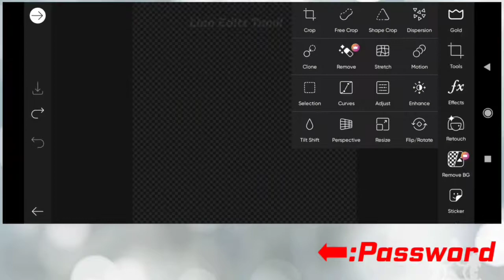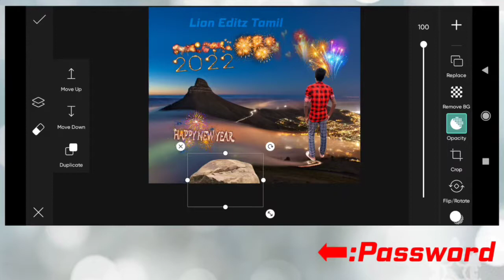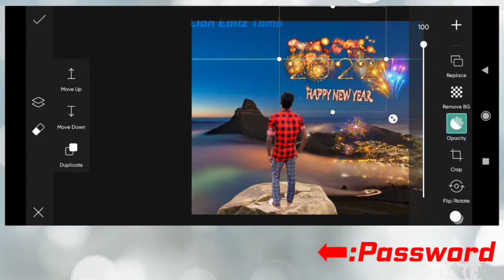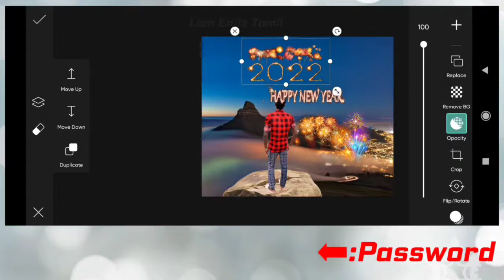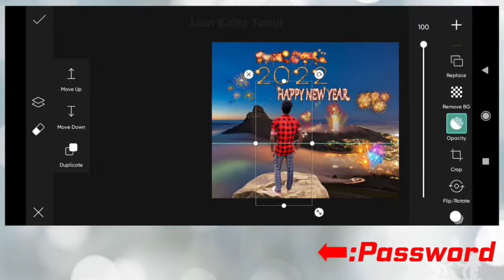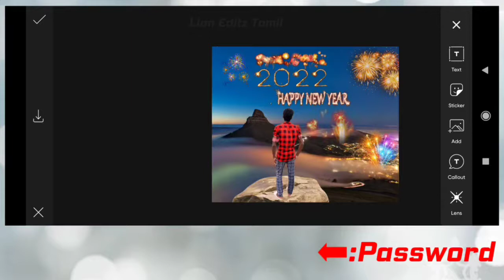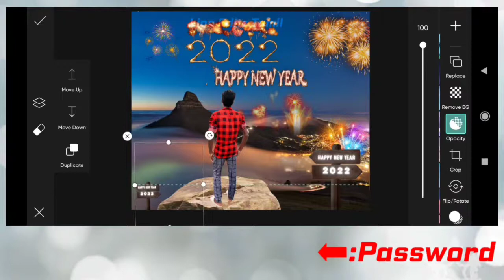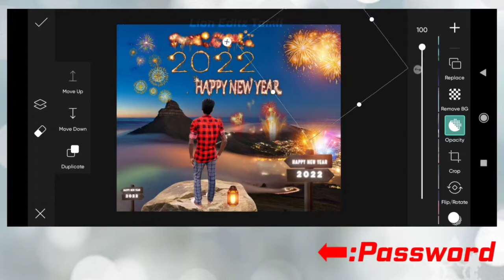New year best photo editing 2022// how to make in new year phone make // lion Editz tamil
இது போன்ற வீடியோக்களை பார்ப்பதற்கு  LION EDITZ TAMIL...😎

👆...video la password irruku nanba